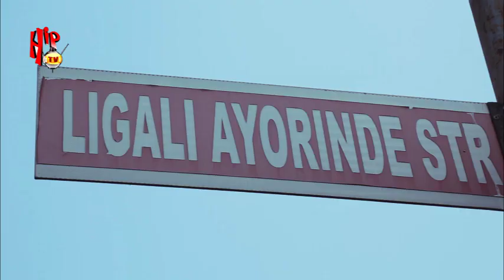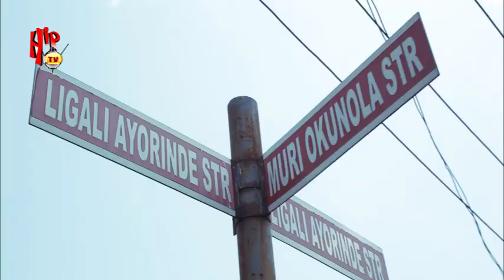STREET WITH PEPENAZI (Nigerian Entertainment News)